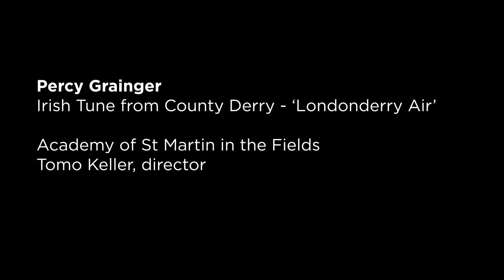Academy of St Martin in the Fields | Londonderry Air "Danny Boy" (Grainger)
Remembering our founder Sir Neville Marriner on his birthday, 15th April, with a piece that was close to his heart, Londonderry Air.

The Academy of St Martin in the Fields filmed this performance at Blackheath Halls in south London in August 2020 -  the first project the orchestra did together after the country went into lockdown due to the COVID-19 pandemic in March.

We are extremely grateful to the individuals, trusts, foundations and corporate sponsors who supported the making of this film. Thanks to them we could create both much-needed work for our freelance musicians and new digital content to share with music lovers across the world.

Special thanks to:
London Community Response Fund
The Radcliffe Trust
FTI Consulting
Jefferies
Fidelity
Lady Marriner
Maria Cardamone and Paul Matthews
Simon Haslam and Kate Alcock

If you have enjoyed this film please consider supporting us so that we can make more! We are fundraising for new projects and you can donate at asmf.org

Film by Wash Media
Audio by Eastwood Records
Filmed at Blackheath Halls